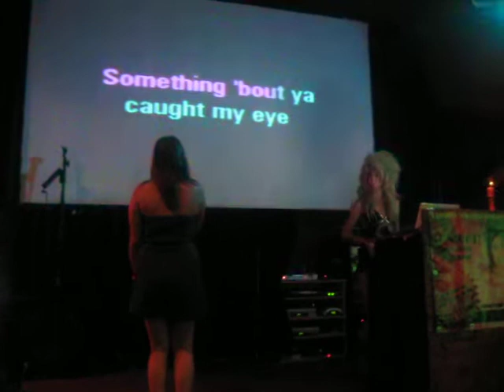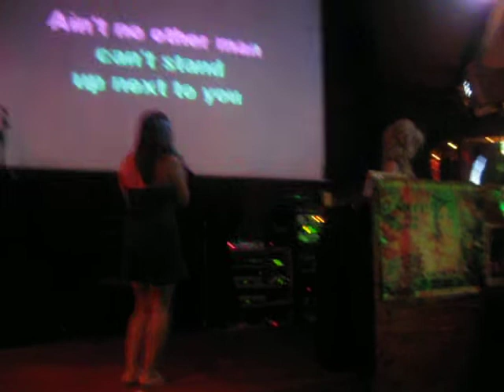Holiday 2013 - Alisa singing